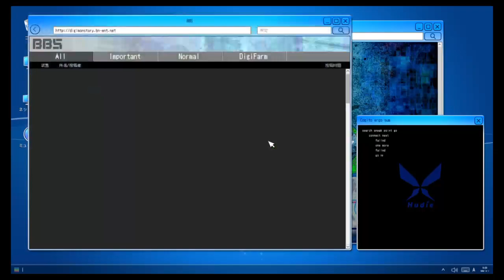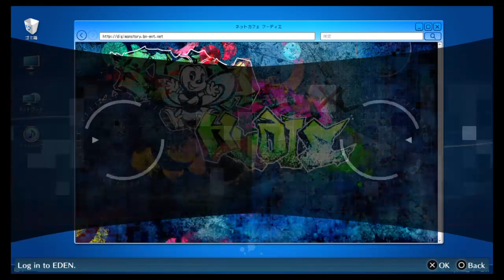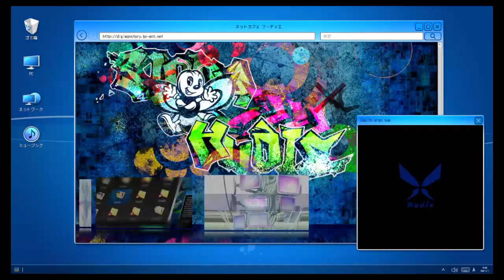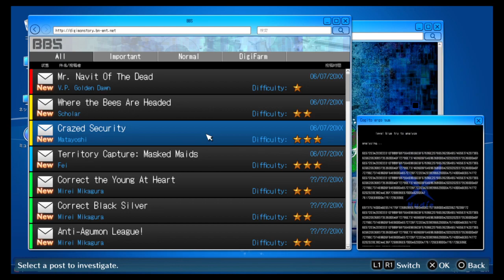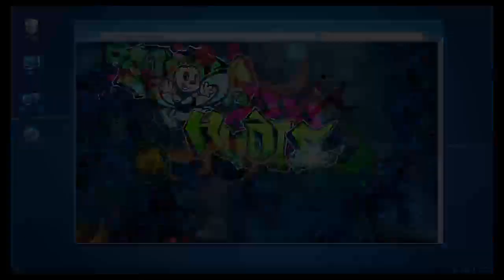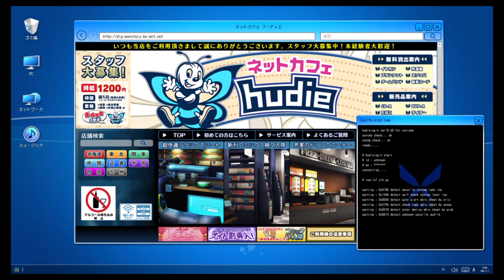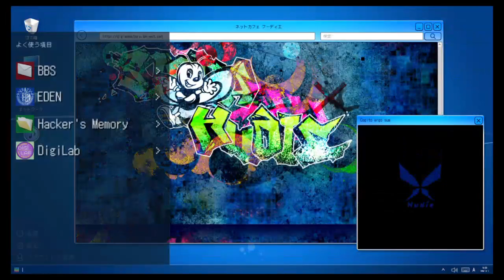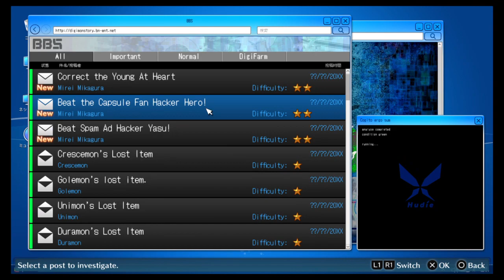Digimon Story: Cyber Sleuth - Hacker's Memory - Part 9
Two opposite missions related to the Digi-Market... are Digimon just tools for hackers to use? Or are they living beings? Should the market stay open or should we help destroy it? It's a tough decision...